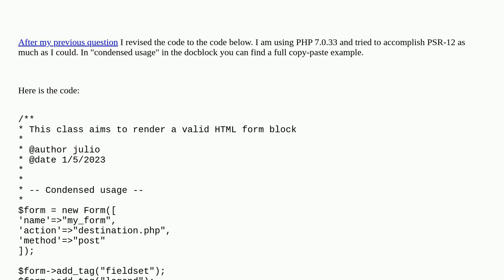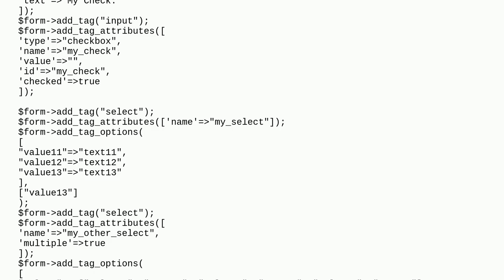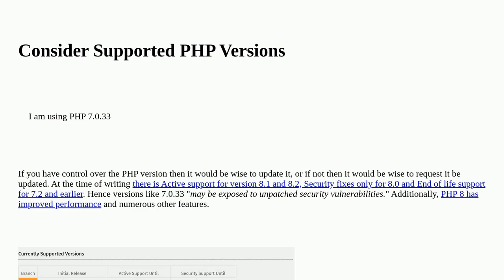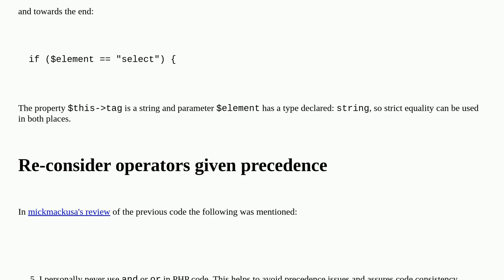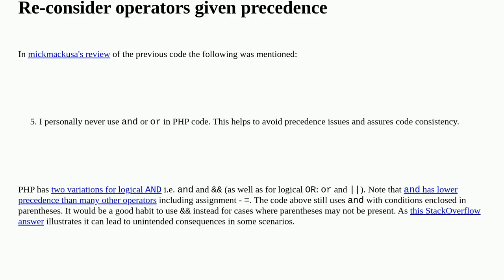HTML form Class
A special thanks goes out to the community

  php classes php7 object-oriented